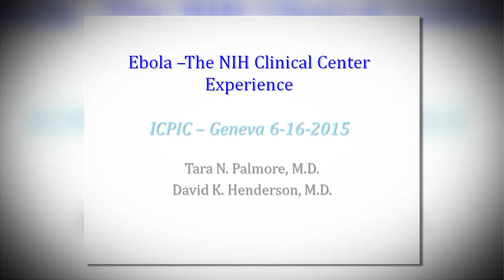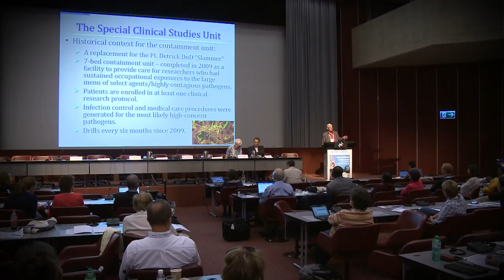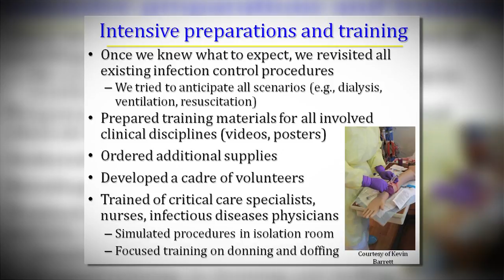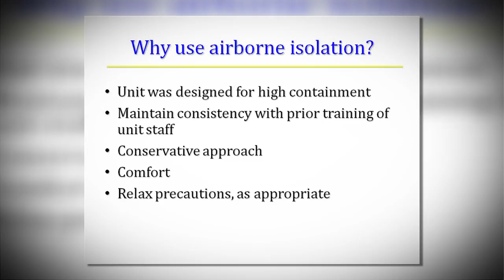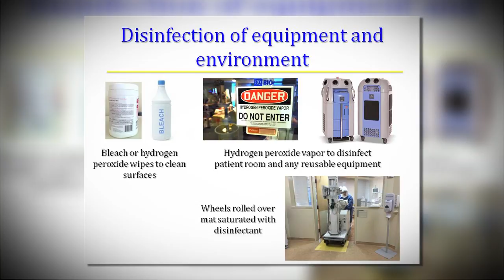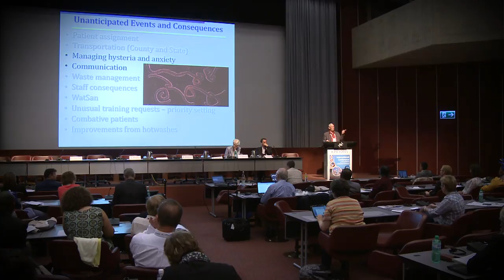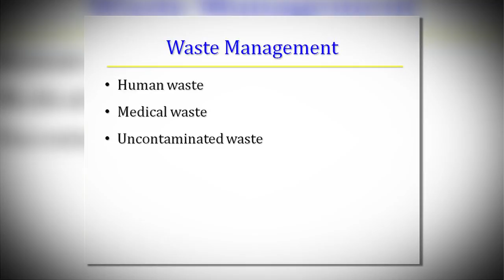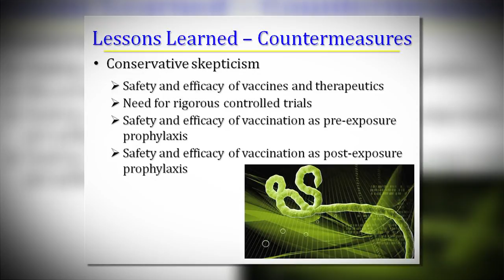What were the difficulties in caring for a very critically Ebola patient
Dr. David Henderson, National Institutes of Health (NIH) Clinical Centre in Bethesda, Maryland, delivered a critical analysis of how an EVD patient was treated in the United States. According to his account, the management of human waste, medical waste and even non-contaminated waste was a challenge, because key people and institutions refused to accept them due to irrational fear.